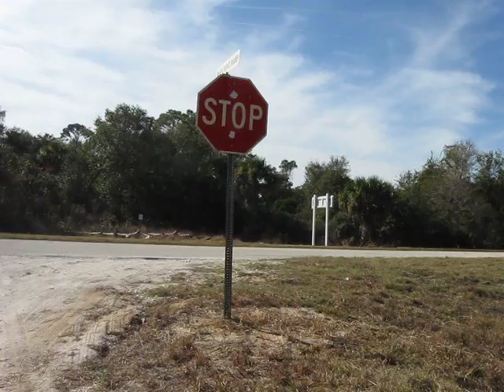Suzuki Savage LS650 à Merritt Island, Floride, partie 2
Filmé dimanche le 22 janvier 2012 en début d'après-midi,
«Merritt Island» est une réserve faunique qui abrite le Centre spatial John F. Kennedy. C'est très grand : 140,000 acres (±560 km²). Il y a plusieurs routes d'observations non pavées.